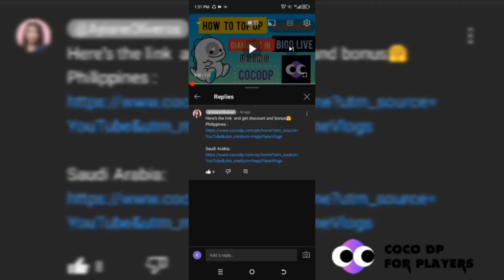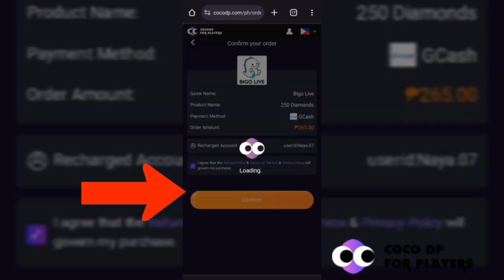BIGO LIVE: HOW TO BUY CHEAPER BIGO LIVE DIAMONDS?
MURANG BILIHAN NG DIAMONDS SA BIGIO LIVE
BIGO LIVE RECHARGE
PAANO MAGKAROON NG DIAMONDS SA BIGO LIVE
Murang bilihan ng coins
paano magpadami ng coins
رخيصة لشراء العملات المعدنية والماس

Here's the link  and get discount and bonus🤗
Philippines :